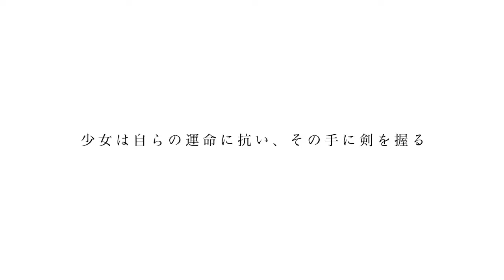よるのないくに ティーザー ムービー PV1 Land Of No Night Teaser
よるのないくに イメージムービー  PV1 Land Of No Night Teaser

PS3/PS4/PSVITA
8/27発売予定の「よるのないくに」イメージムービーとなります。